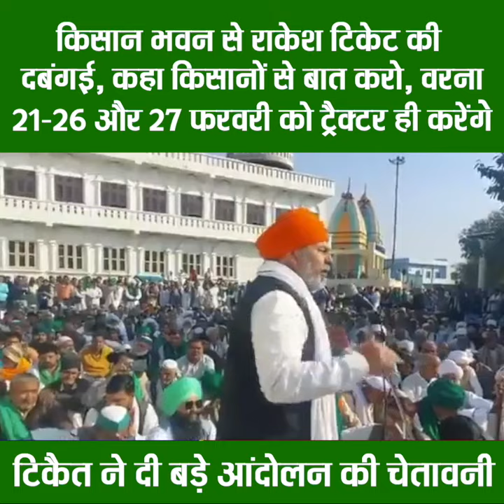टिकैत ने दी बड़े आंदोलन की चेतावनी II Rakesh Tikait II